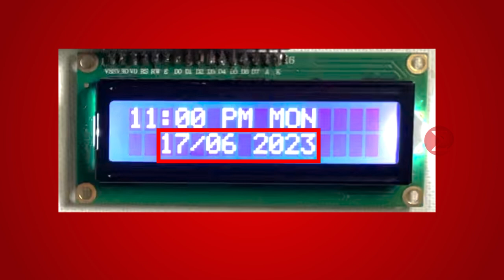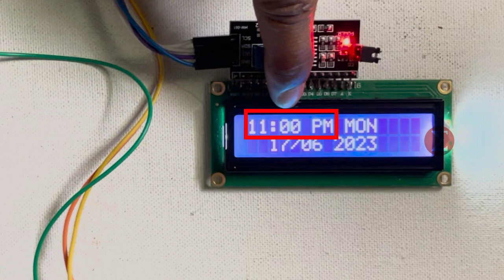Digital Clock (Hindi) | DIY Arduino Project | Electronics For You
For the complete step-by-step guide to building this Arduino Digital Clock project, please

This project aims to build a digital clock using a real-time clock chip (DS3231) with battery backup, a liquid crystal display (JHD 204A), and an Arduino Uno board.

👉 Components Required:
~ RTC DS3231 (MOD1)
~ CR2032 coin cell
~ LCD JHD 204A / 1602 I2C / SPI (MOD2)
~ 10k pot (P1)
~ 220Ω resistor (R1)
~ Arduino Uno with USB cable
~ Power adaptor (12V, 2A)
~ Jumper wires (male-female)

👉 Working:
Here's how it works:

Initialization: Upon powering on the device, the Arduino Uno initializes the LCD and RTC modules. The RTC chip maintains accurate timekeeping, even when the Arduino is powered off, thanks to its built-in battery backup.

Time Retrieval: The Arduino communicates with the DS3231 RTC module via the I2C protocol to retrieve the current time and date information. This information includes hours, minutes, seconds, day, month, and year.

Display: The retrieved time and date data are then formatted and displayed on the LCD screen. The LCD provides a clear visual representation of the current time and date, making it easy for users to read.

Updating Time: Periodically, the Arduino checks the RTC module for any updates in the timekeeping data. If there are any changes, such as the passage of a second or minute, the Arduino updates the display accordingly.

User Interaction: Users can interact with the digital clock by adjusting settings or resetting the time if necessary. For example, they may use buttons or knobs connected to the Arduino to adjust the clock settings.

Continuous Operation: The digital clock operates continuously, providing accurate timekeeping and displaying the current time and date for users. Even if the power to the device is temporarily interrupted, the RTC's battery backup ensures that the clock continues to function without losing track of time.